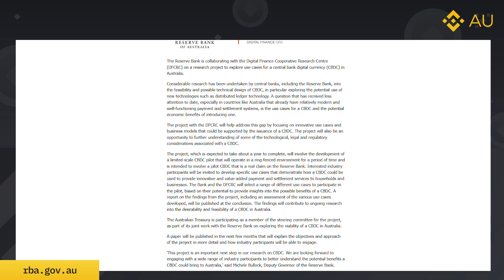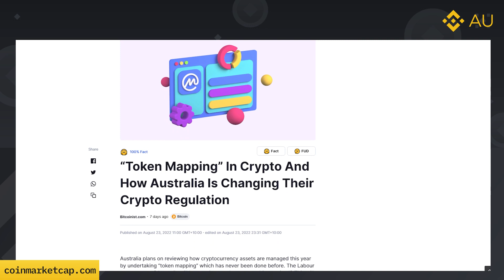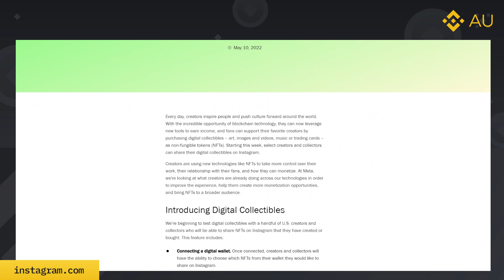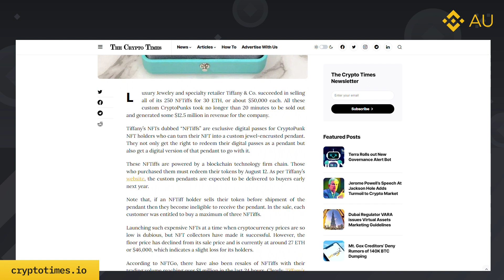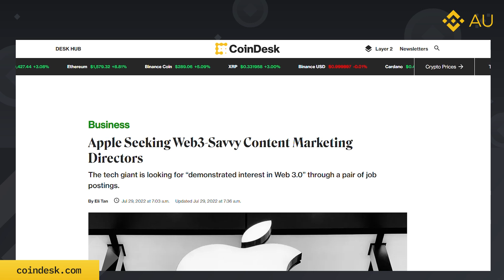Monthly Market Update for August with Binance Australia CEO Leigh Travers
Nothing in this video constitutes investment or legal recommendation, nor should any data or content mentioned in the newsletter be relied upon for any investment activities. You should consider seeking independent legal, financial, taxation or other advice to check how the video content information relates to your unique circumstances.

Binance Australia is not liable for any loss caused, whether due to negligence or otherwise arising from the use of, or reliance on, the information provided directly or indirectly by use of this newsletter and expressly disclaims any and all liability for any loss or damage you may suffer.